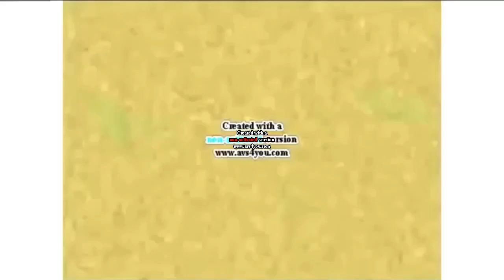MLG Klasky Csupo in G Major